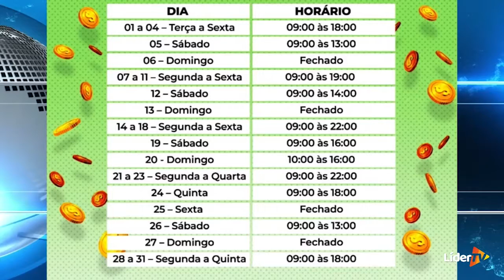Acissp divulga horário especial do comércio no final de ano